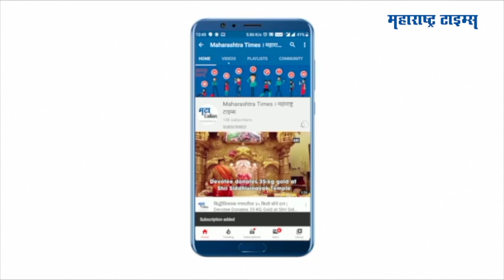खास देवांसाठी विणले उबदार कपडे | Maharashtra Times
नाशिकसह महाराष्ट्रातील अनेक भागांत थंडी पडू लागली आहे
या थंडीच्या दिवसात उबदार कपडे तर हवेतचं
इगतपुरीतील अनुराधा पराडे यांनी आपल्या देवघरातील देवांना देखील उबदार कपडे विणले आहेत
भक्तीभावाने त्यांनी हे उबदार कपडे देवांना परिधान केले आहेत